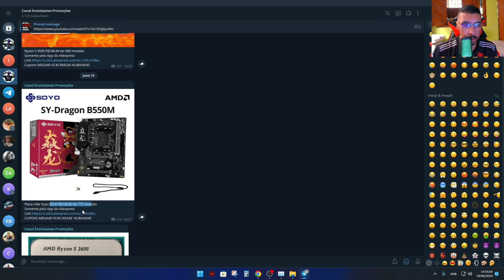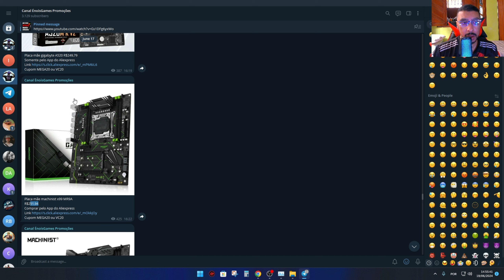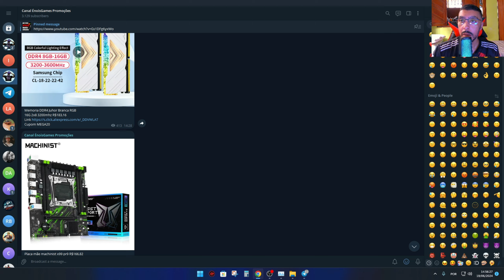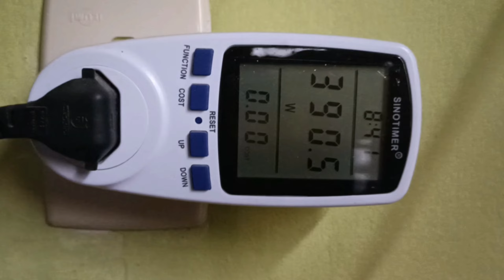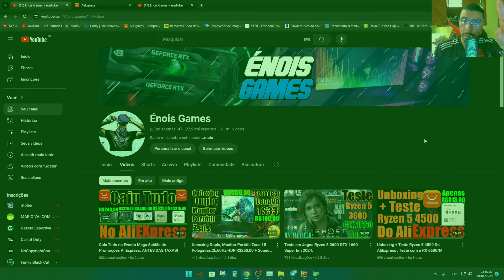Esse é Todo Poder do Xeon E5 2666V3 + RX 6600 Entrega nos Games em 2024, Fraco Demais? 🤔🤔🤔🤔🤔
Resgate Moedas

PROMOÇÃO COMEÇA NA VIRADA DE DOMINGO PARA SEGUNDA AS 00:00
R$20 OFF em R$150 = MEGA20
R$40 OFF em R$300 = MEGA40
R$70 OFF em R$500 = MEGA70
R$100 OFF em R$720 = BRA100
R$140 OFF em R$1000 = BRA140
R$230 OFF em R$1600 = BRA230
R$450 OFF em R$2800 = BRA450

R$20 OFF em R$150 = AGORA20
R$40 OFF em R$300 = AGORA40
R$70 OFF em R$500 = AGORA70
R$100 OFF em R$720 = AGORA100
R$140 OFF em R$1000 = AGORA140
R$230 OFF em R$1600 = AGORA230
R$450 OFF em R$2800 = AGORA450

R$ 20 OFF em R$150 = BMG20
R$ 40 OFF em R$300 = BMG40
R$ 70 OFF em R$500 = BMG70
R$ 100 OFF em R$720 = BMG100
R$ 140 OFF em R$1000 = BMG140
R$ 230 OFF em R$1600 = BMG230
R$ 450 OFF em R$2800 = BMG450

R$ 20 OFF em R$150 = INTER20
R$ 40 OFF em R$300 = INTER40
R$ 70 OFF em R$500 = INTER70
R$ 100 OFF em R$720 = INTER100
R$ 140 OFF em R$1000 = INTER140
R$ 230 OFF em R$1600 = INTER230
R$ 450 OFF em R$2800 = INTER450

R$ 20 OFF em R$150 = VISA20
R$ 40 OFF em R$300 = VISA40
R$ 70 OFF em R$500 = VISA70
R$ 100 OFF em R$720 = VISA100
R$ 140 OFF em R$1000 = VISA140
R$ 230 OFF em R$1600 = VISA230
R$ 450 OFF em R$2800 = VISA450

R$ 20 OFF em R$150 =  NZ20
R$ 40 OFF em R$300 = NZ40
R$ 70 OFF em R$500 = NZ70
R$ 100 OFF em R$720 = NZ100
R$ 140 OFF em R$1000 = NZ140
R$ 230 OFF em R$1600 = NZ230
R$ 450 OFF em R$2800 = NZ450

R$ 20 OFF em R$150 =  PRIME20
R$ 40 OFF em R$300 = PRIME40
R$ 70 OFF em R$500 = PRIME70
R$ 100 OFF em R$720 = PRIME100
R$ 140 OFF em R$1000 = PRIME140
R$ 230 OFF em R$1600 = PRIME230
R$ 450 OFF em R$2800 = PRIME450

R$ 20 OFF em R$150 =  PICPAY20
R$ 40 OFF em R$300 = PICPAY40
R$ 70 OFF em R$500 = PICPAY70
R$ 100 OFF em R$720 = PICPAY100
R$ 140 OFF em R$1000 = PICPAY140
R$ 230 OFF em R$1600 = PICPAY230
R$ 450 OFF em R$2800 = PICPAY450

Link da Página da Promo

RX 550 4G R$229,25
Cupom MEGA20

Link 2 FRETE GRATIS PARA MAIORIA DAS REGIÕES

Placa mãe Soyo B550 R$338,89 ter 775 moedas
Somente pelo App do Aliexpress
CUPONS MEGA40 VC40 VISA40  NUBANK40

Placa Mãe MaxSun B450 R$228,27
Cupons BMG20 AWIN20 VC20

Placa Mãe Asrock A320M R$316,80
Cupom MEGA20

Placa Mãe Asrock A320 Pro4 R$328,44
Cupom MEGA40

Placa Mãe Asrock B450 Pro4 R$330,07 Com Cupom da Loja + Desconto
Link 2
Cupom MEGA40

Placa Mãe MSI A520 PRO
R$323,99 Link 2
Cupom MEGA40

Placa Mãe Asrock A520 R$328,04
Cupom MEGA40

Placa mãe gigabyte A520 R$249,79
Cupom MEGA20 ou VC20

PROCESSADOR RYZEN
Ryzen 5 1600 R$195,92
Link 2
Cupom MEGA20

Ryzen 7 1700 R$289,43
Cupom MEGA20

Ryzen 7 1700X R$309,52
Cupom MEGA20

Ryzen 5 2600 R$215,44
Cupom MEGA20

Ryzen 7 2700 R$329,11
Cupom MEGA40

R$288,53 Link 2
R$289,26 Link 3
Cupom MEGA20

Ryzen 5 3600 R$341,09 ter 311 moedas

Ryzen 5 4500 R$290,69
Comprar pelo App do Aliexpress
Cupom MEGA40 OU VC40

Cupom MEGA40

Placa mãe machinist x99 pr9 R$166,82

Placa Mãe Machinist X99 RS9 R$227,27
Cupom MEGA20

Placa mãe machinist x99 MR9A
R$251,94

Placa mãe machinist MR9A PRO R$296,75

00:00=Dica de Promo
02:08=Configuração do Teste
02:55=Teste em Jogos
14:14=Consumo de energia do PC
14:25=Conclusão